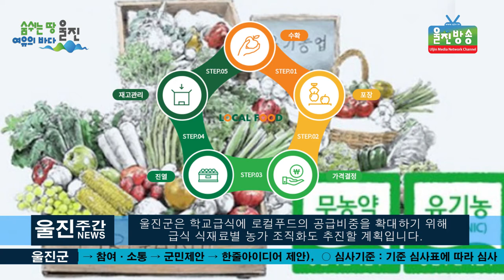울진군, 성장기 학생들에게 건강한 밥상 제공- 학교급식 전면 무상급식으로 학부모 부담경감 -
[울진방송]20210405(월)
울진군, 성장기 학생들에게 건강한 밥상 제공
l 학교급식 전면 무상급식으로 학부모 부담경감
(기자)
울진군(군수 전찬걸)은 성장기 학생들의 건강을 증진하고
 학부모의 재정 부담 해소를 위해 올해 27억 6천만 원의
사업비를 투입해 학교급식 식재료를 지원한다고 밝혔습니다.

 급식대상은 관내 유치원부터 고등학교까지 총 26개교
 4,228명이며 190일에서 최대 300일(중식 기준)까지 입니다.

 지원 규모는 유·초·중·고 무상급식 지원 사업에 15억 5천만 원,
도내에서 생산되는 친환경 농산물 학교급식 지원 사업에 5억 9천만 원,
그리고 울진에서 생산되는 생토미, 김치, 두부 등 6대 품목을
공급하는 우수농산물 학교급식 식재료 구입비에 각각 6억원입니다.

 특히, 군비를 추가로 확보하여 추진하는 유·초·중·고
무상급식 지원 사업은 급식 기준일수 190일보다 많은
최대 300일까지 지원하여 학부모들의 부담을 덜어주며,
우수농산물 학교급식 식재료 구입비 지원 사업은 생토미 등
관내 대표 생산 품목을 학교 식재료로 공급해 관내 생산농가의
 소득향상에 도움을 주고 있습니다.

 울진군은 학교급식에 로컬푸드의 공급비중을 확대하기 위해
 급식 식재료별 농가 조직화도 추진할 계획입니다.

이진국 미래농정과장은 “우수농산물 식재료의 현물 지원으로
 학교 급식의 질은 높이고 학부모 부담을 경감시키는 것은 물론,
 지역 농산물 공급을 늘려 농가 소득 증대에도
큰 도움이 될 수 있도록 노력하겠다"고 밝혔습니다.
-취재/김영규PD, 이승주기자